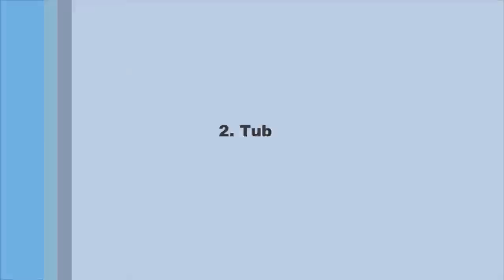Honvéd Kupa - Kezdő kötelezők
Az elemek végrehajtása egyenletes tempóban történik. A videón bemutatott gyakorlatok segítséget nyújtanak a kiírás értelmezésében.